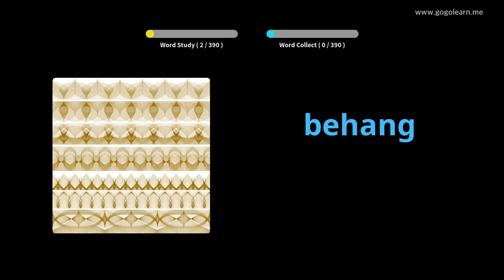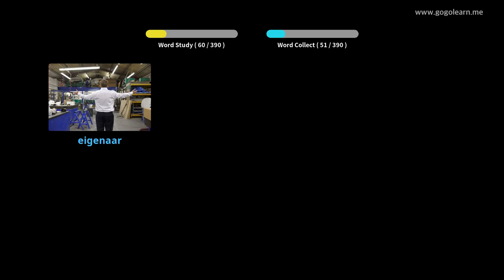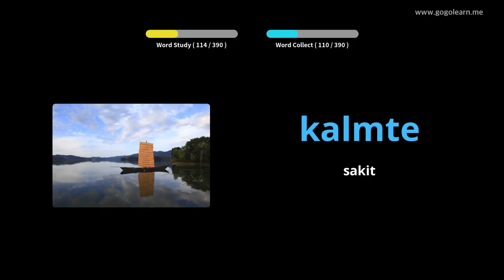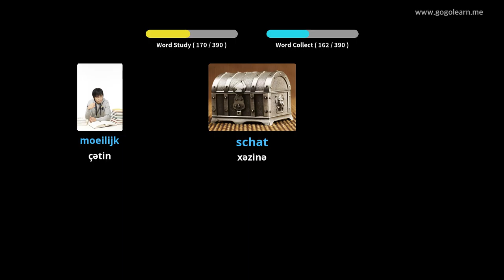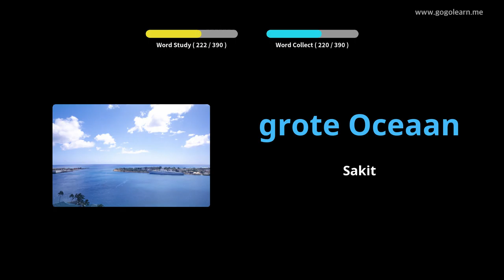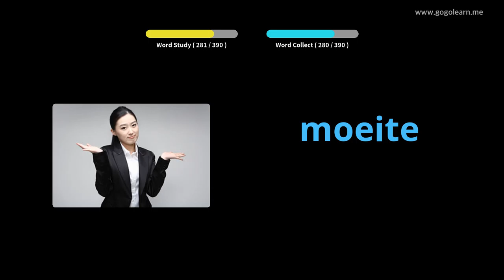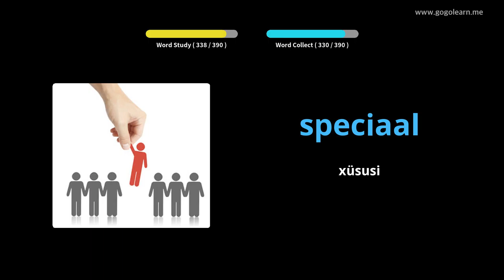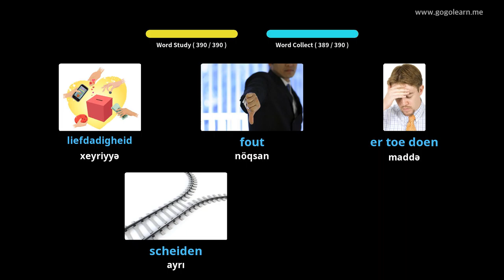Holland Söz lüğəti Orta Məktəbi 2 | Golearn